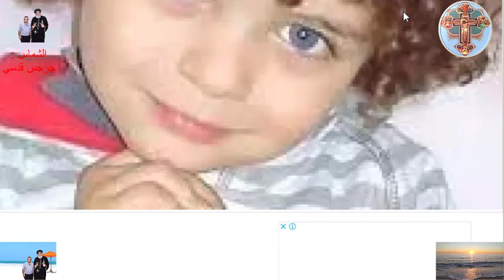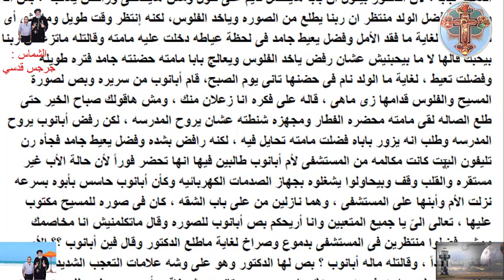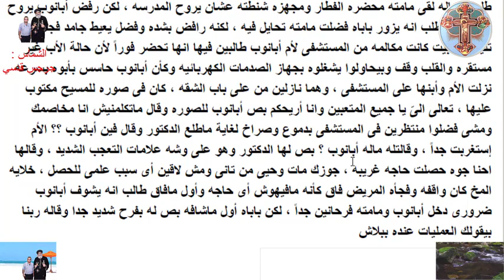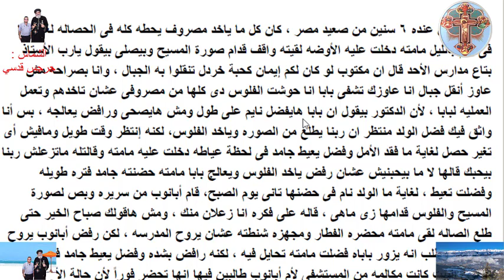حكايه الطفل ابانوب طفل من صعيد مصر يقيم الموتي!!!!!!! شوف ازاى